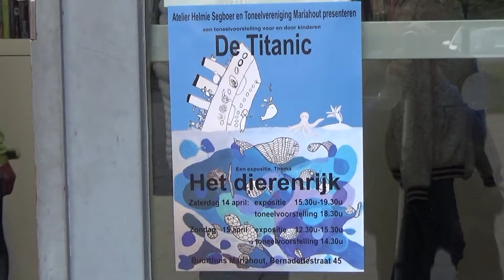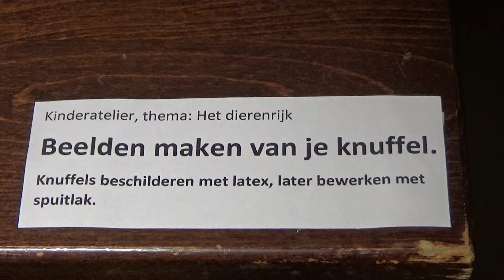2018 04 14 MH Tentoonstelling Dierenrijk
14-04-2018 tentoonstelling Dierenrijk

Creatieve kinderen van kinderatelier van Helmie Segboer  hebben afgelopen maanden veel geleerd en lieten dit 14 en 15 april zien in het Buurthuis in Mariahout. In de foyer waren hun kunstwerken over het Dierenrijk te zien bestaande uit Kleurige en kunstige werkstukken.  Bron: MooiLaarbeek.